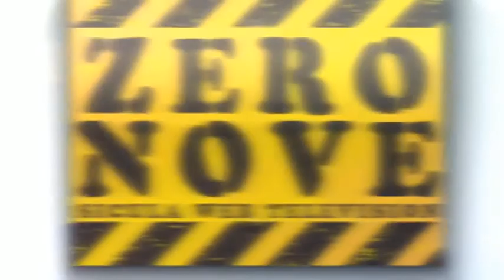Presentato il Movimento civico Liberinsieme, sosterrà la candidatura di Reale